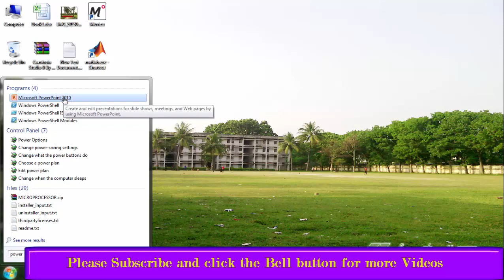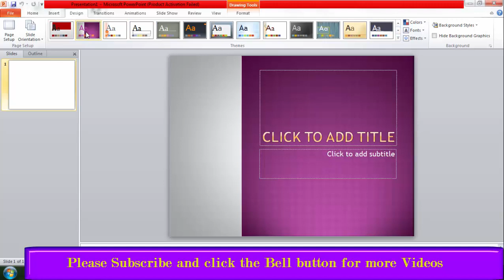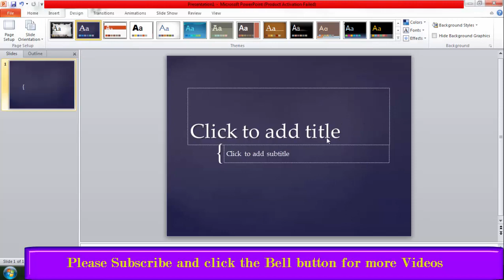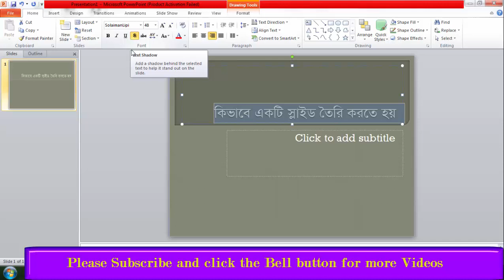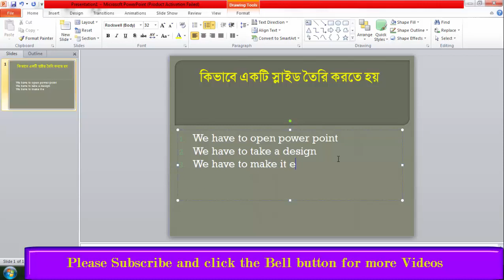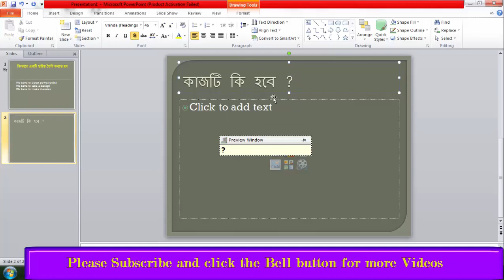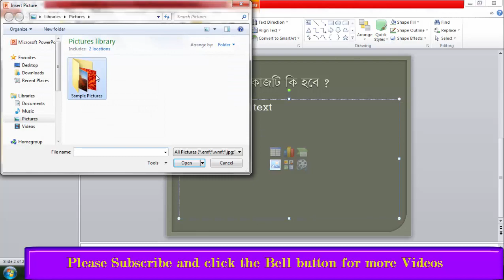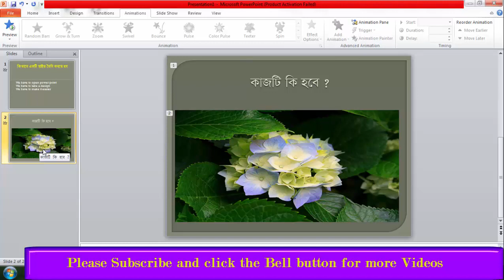Powerpoint Tutorial in Bangla (Easiest way)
In this tutorial, I will try to show you how to create a powerpoint slide show or power powerpoint presentation. or powerpoint or powerpoint tutorial and